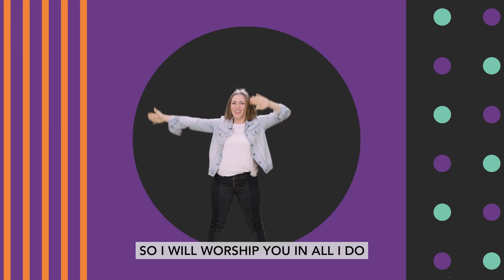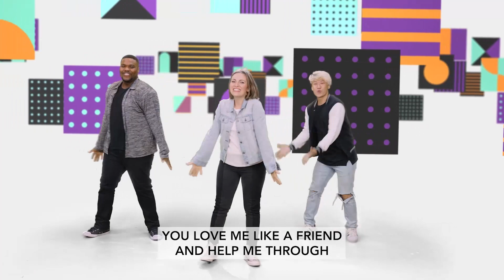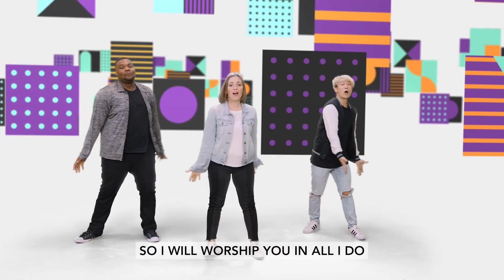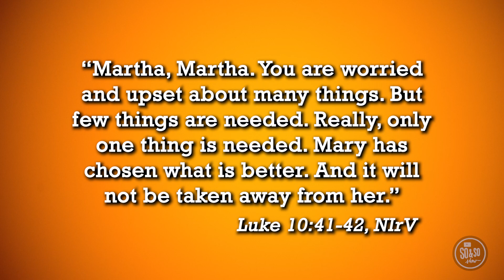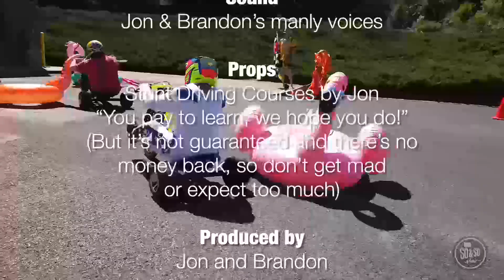Elementary Online Experience - Week 3 of February